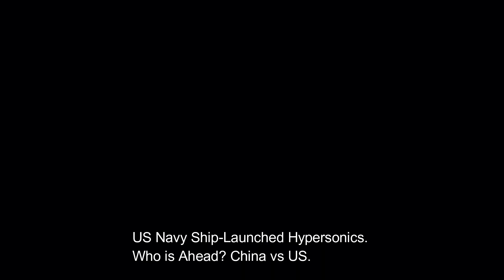US Navy Ship-Launched Hypersonics. Who is Ahead? China vs US.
Hypersonic ballistic missiles have become a center of attention for the US Navy. These missiles are capable of attaining incredible speeds, making them difficult for enemy defense systems to intercept. This hypersonic speed provides significant benefits in increasing a military's firepower and response time, providing the potential to counter threats from increasingly advanced rival nations.